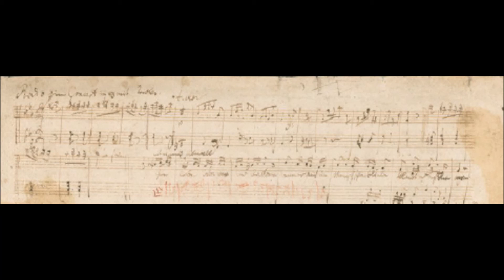Biamonti 97 – Appunti per un rondò per concerto per pianoforte inutilizzato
Biamonti 97 – P.34. Secondo quanto scrive Prod’homme, in un catalogo Liepmannssohn di vendita d’autografi del 21-22 maggio 1909 erano elencate alcune pagine contenenti un abbozzo della canzone “Die Liebe” Opus 52 numero 6 ed altri pezzi rimasti incompiuti: un Adagio per pianoforte, seguito da un Allegro, con quest’annotazione: “il difficile è di levigare tutto questo passaggio delle dita, ma deve fare l’effetto come se fosse suonato con l’arco”; un Rondò in mi bemolle; una sonata nello stesso tono; un Allegretto “dont le sentiment rappelle la Sonate au clair de lune”. Manchiamo di altre notizie. Si trova a pagina 3, righi 1-4, di un bifolio che proviene dalla Raccolta Wegeler (Sammlung Wegeler 3) in possesso della Beethoven Haus

Scrive Mark Zimmer, autore di questa orchestrazione: “This sketch, found on sketchleaf SV 329, page 3, is labeled “Rondo zum Concert in es mit Triolen”, or Rondo for Concerto in E-flat with Triplets. Probably Beethoven was envisaging some kind of virtuoso passage using triplets. The paper type has been identified by Douglas Johnson as belonging to about 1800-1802. This is far too early for the Emperor Concerto in E-flat, and much too late for the WoO 4 Concerto in E-flat (1784), so this is most likely is for some concerto that never was written. Joseph Schmidt-Goerg suggested that it might be sketch material for WoO 4, but this can only be seen as an example of a librarian valiantly attempting to bring order to the chaos of Beethoven’s sketches, his supposition not being supported by any textual evidence.

The sketch is not orchestrated, beyond a notation for oboe at the beginning and a “tutti” marking at the fifth bar. Beethoven writes “usw.” (etc.) at the end of the sketch, indicating that more of the same was intended. The last note of the bass line is supplied by the editors. Interestingly, despite the stated key of E-flat, the movement begins nebulously in a key of C major before settling into the tonic. This procedure anticipates the 4th Piano Concerto, op. 58, where the strings enter in the remote key of B major (bar 6, first movement), reaching the tonic G in bar 14, and also the Rondo theme of the same concerto, which starts out in C major, confirming G as tonic only in its 10th bar.”